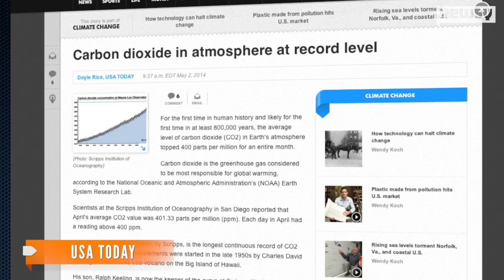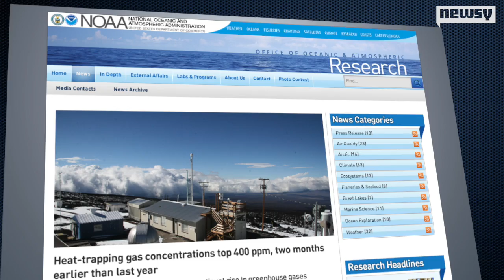CO2 Levels In Atmosphere Reach Record-Breaking Level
An alarming new report from the Scripps Institution of Oceanography shows carbon dioxide levels set a new record, surpassing 400 ppm this year.